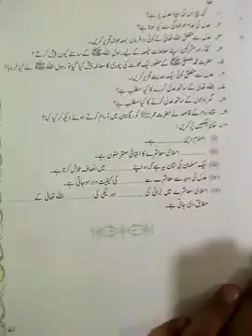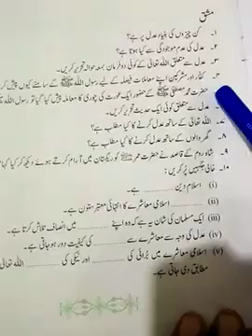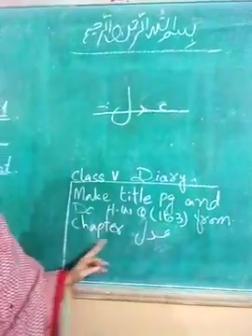12 April Class 5 Islamiat L2